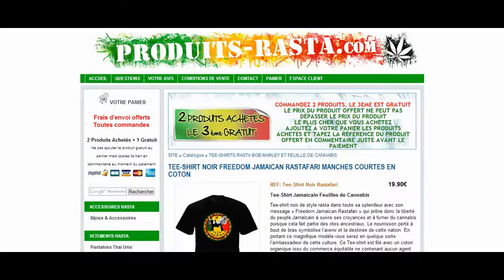TEE-SHIRT NOIR FREEDOM JAMAICAN RASTAFARI MANCHES COURTES EN COTON